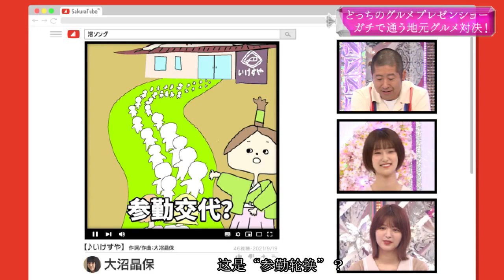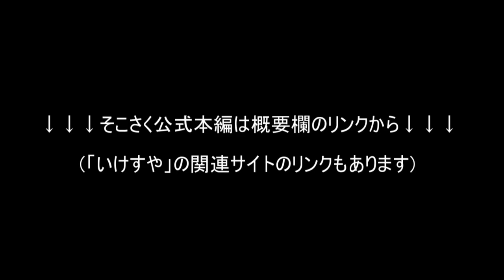【櫻坂46】SHOWROOM中に突如大沼晶保さんの事を思い出し「大沼先生ェーッ！」と叫ぶ武元唯衣と幸阪茉里乃とマイペースな守屋麗奈から沼ソングに遷移する動画【そこさく】【そこ曲がったら櫻坂？】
そこ曲がったら、櫻坂？　新センター田村保乃の人生を一歩目から知ろう！！後半＆食欲の秋！どっちのグルメプレゼンショー！前半　2021年9月19日放送分